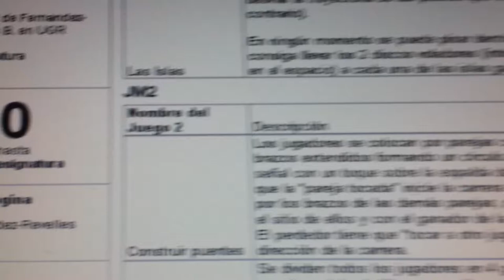20140428 083706 Juegos Motores